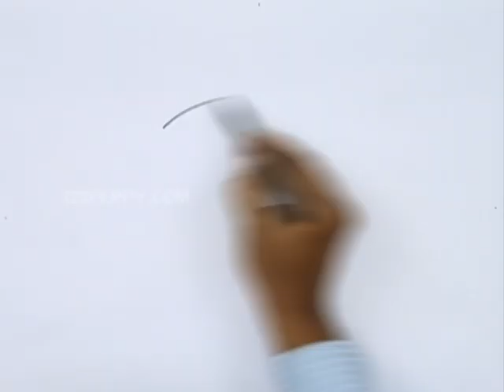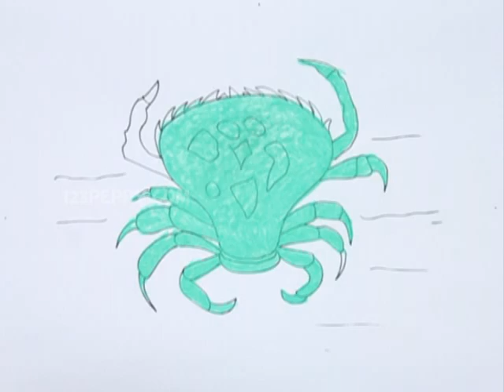How to Draw a Green Crab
Let us Learn How to Draw a Green Crab
For Step by Step Guide for How to Draw a Green Crab